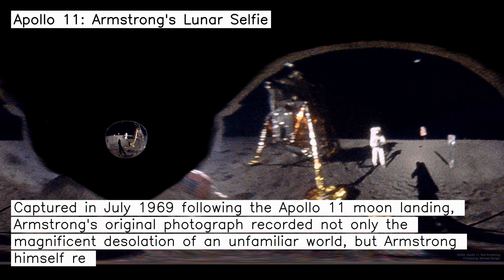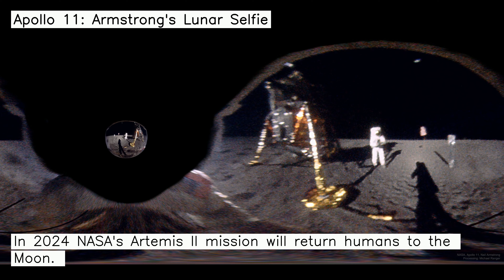Apollo 11: Armstrong's Lunar Selfie - 07-23-2023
🚀 Apollo 11: Armstrong's Lunar Selfie: A photograph of Buzz Aldrin standing on the Moon taken by Neil Armstrong, was digitally reversed to create this lunar selfie. Captured in July 1969 following the Apollo 11 moon landing, Armstrong's original photograph recorded not only the magnificent desolation of an unfamiliar world, but Armstrong himself reflected in Aldrin's curved visor.  In the unwrapped image, the spherical distortion of the reflection in Aldrin's helmet has been reversed.  The transformed view features Armstrong himself from Aldrin's perspective. Since Armstrong took the original picture, today the image represents a fifty-four year old lunar selfie.  Aldrin's visor reflection in the original image appears here on the left. Bright (but distorted) planet Earth hangs in the lunar sky above Armstrong's figure, toward the upper right. A foil-wrapped leg of the Eagle lander and Aldrin's long shadow stretching across the lunar surface are prominently visible.  In 2024 NASA's Artemis II mission will return humans to the Moon.
Title:  Marée
Author: Kai Engel
🪐 This picture has been taken by NASA.